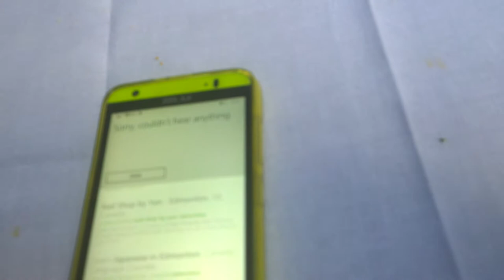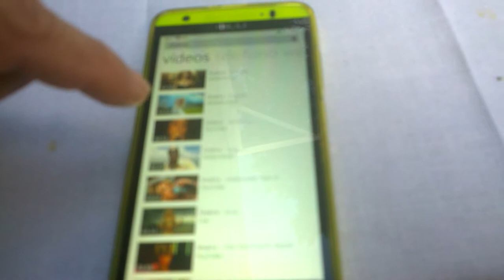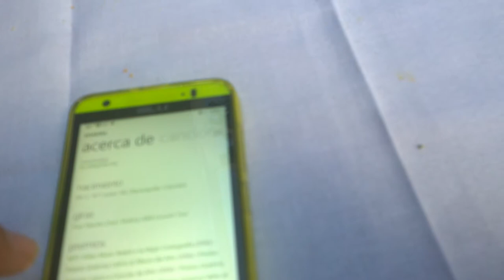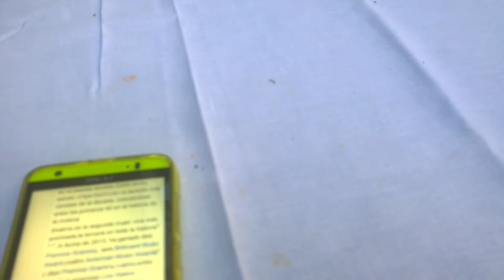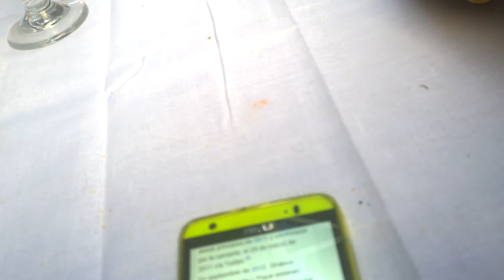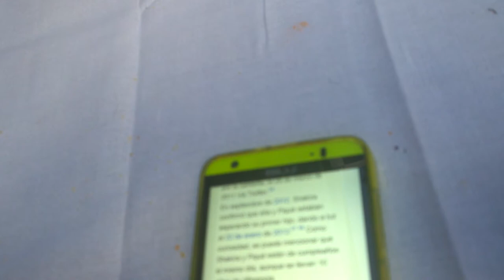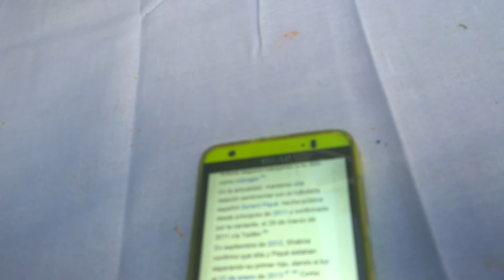Bertacilia Duque de Moreno, Antonio Caravia and family Thanksgiving 2015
Conversations with family (Moreno-Caravia)
Featuring Bertacilia (My mother), Nora (my sister, RIP), Tony (Nora's husband, RIP), Carlos (my brother), Sylvia (my sister), Diana (Carlos' wife), Gloria Jaramillo, Nicolas (Sylvia's son), and who else?

Topics of discussion: "Rocío Durcal or Rocío Jurado?"
 Barcelona, Spain, and Andalucía Spain are mentioned. Maria Eugenia is mentioned. She had taken a long vacation to Spain.

Raw Source: WP_20151126_16_32_38_Pro.mp4
Nora passed away on June 30, 2018, and Tony passed away on February 6, 2017.